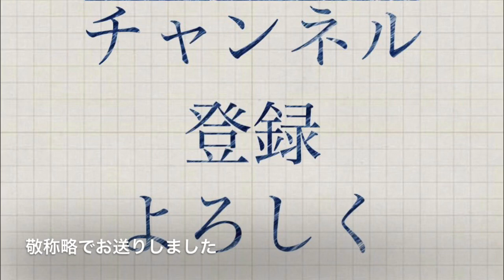【SB編】ベガルタ仙台歴代選手TOP10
【クエンカ離脱より心配なこと】この動画のメインはJ1優勝争い予想です

あと、全然関係ないですが、別のチャンネル作りました！NBAのチャンネルです！